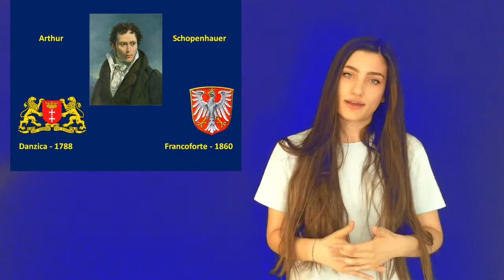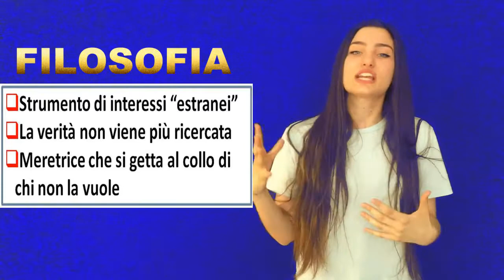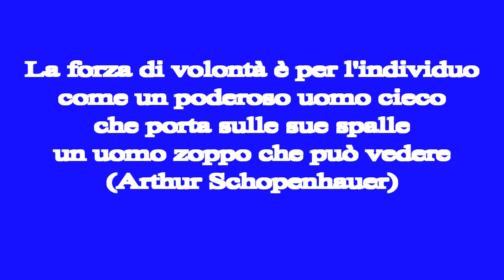Videolezione Schopenhauer - 1ª parte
IIS "Pomponio Leto" di Teggiano (Sa) - Progetto "Festival filosofia"